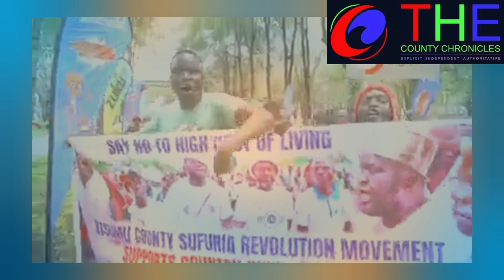RAILA PROTESTERS STORM OFFICIAL MEETING CAUSE RAMPAGE, EAT VISITORS FOOD AND SMUGGLE PRECIOUS ITEMS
It only happens in Kenya